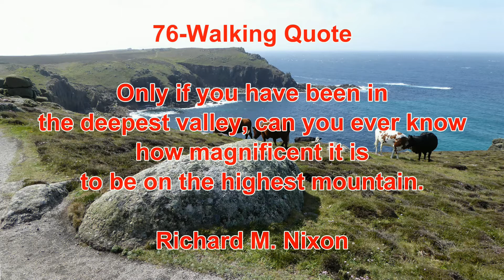76 - Walking Quotes, Hiking Quotes & Related Life Quotes - Richard M. Nixon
Only if you have been in the deepest valley, can you ever know how magnificent it is to be on the highest mountain.

76 - Walking Quotes, Hiking Quotes & Related Life Quotes - Richard M. Nixon